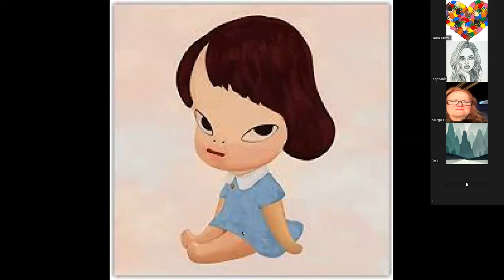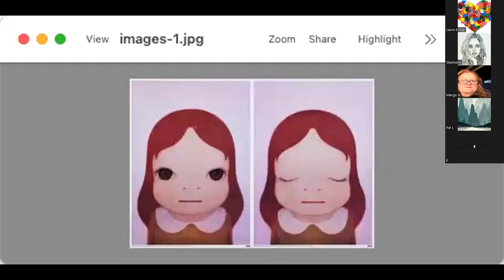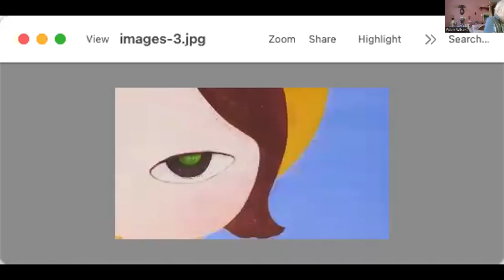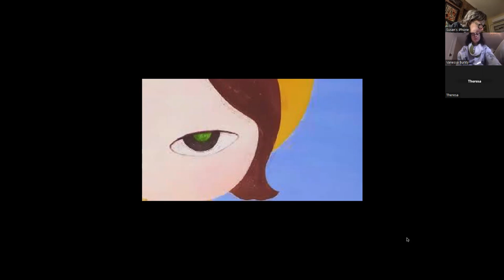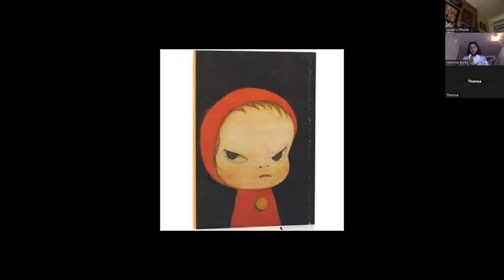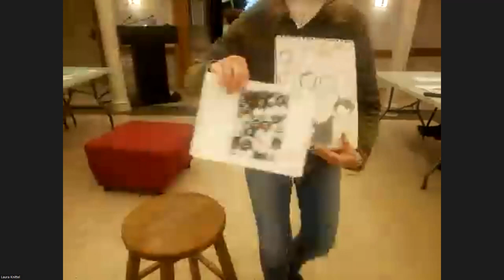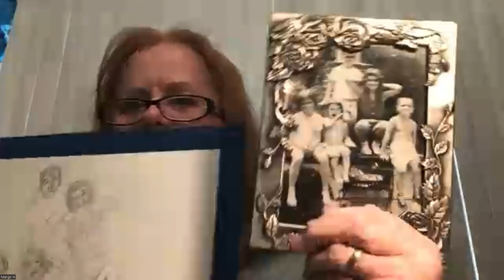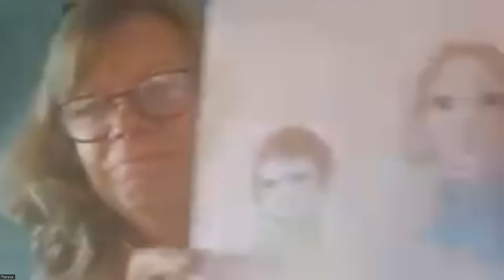Art Lecture and Workshop with Liz Ndoye. Learn art tips … Featured Artist - Yoshimoto Nara.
In this class we will delve into the art of Yoshimoto Nara. His most well-known and
repeated subjects are "big-headed girls" with piercing eyes, who one Nara scholar describes
as having "childlike expressions [that] resonate with adult emotions, their embodiment
of cuteness carries a dark humor, and any explicit cultural references are intertwined with
personal memories.” These are very pretty but troubling images and we will discuss whether
they are art - whether art should always be about beauty or whether art can carry other
important messages. Students will be invited to think of childhood images that they remember
and create paintings to express their feelings about those images.

Classes will be held in person at our library's main branch, located at 500 Park Ave, in the lower level, and virtually. All classes taught by Liz Ndoye.